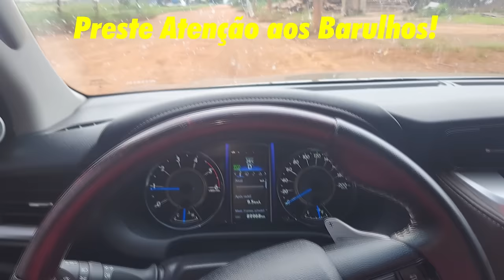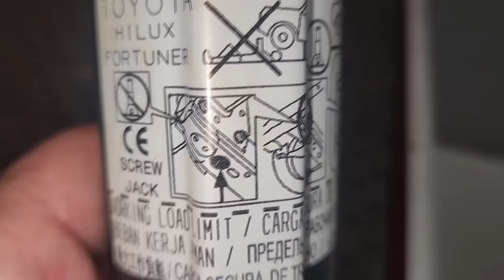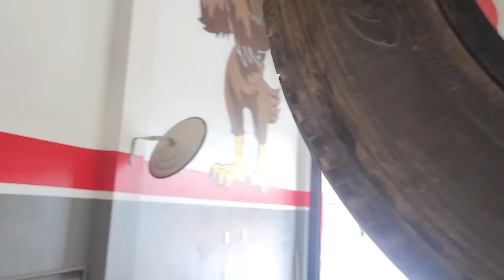EP. 1150 // Toyota SW4 2017 Barulho -tic, tic, tic- IRRITANTE na TRASEIRA! Barulho Interno SW4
"embreagem s10"
"melhor mecânica"
"mecânica chevrolet"
"melhor marca óleo s10 5w30"
"como balancear"
"review s10"
"sw4 s10"
"militec funciona"
"serviços toyota"
"oficina toyota"
"o que é hilux garbosa"
"mecânica toyota"
"manutenção toyota"
"restauração hilux"
"hilux antiga"
"diesel 4x4"
"como montar motor diesel"
"diesel 4x4"
"embreagem s10"
"melhor mecânica"